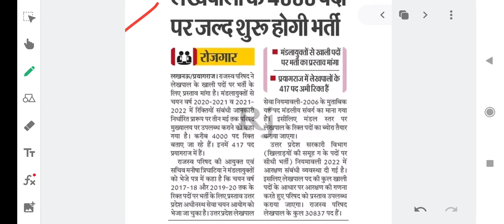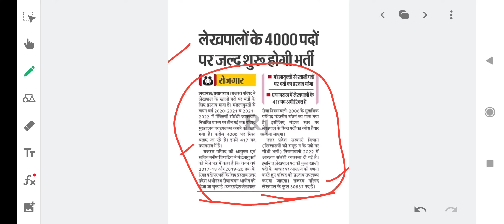upsssc lekhpal 4000 vacancy / upsssc lekhpal new vacancy / upsssc vdo 2018 reexam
Upsssclekhpal
Upsssclekhpalnotification
Upssscpet2022
Upssscvdo2018reexam